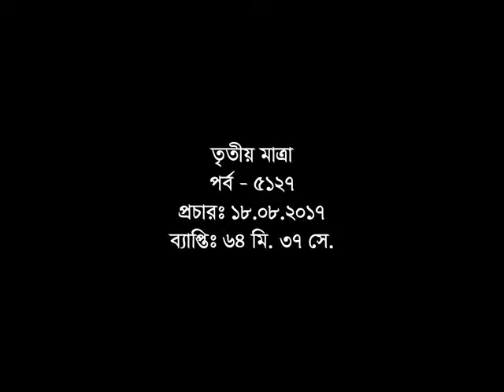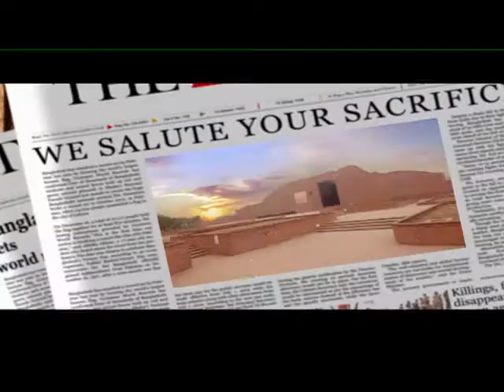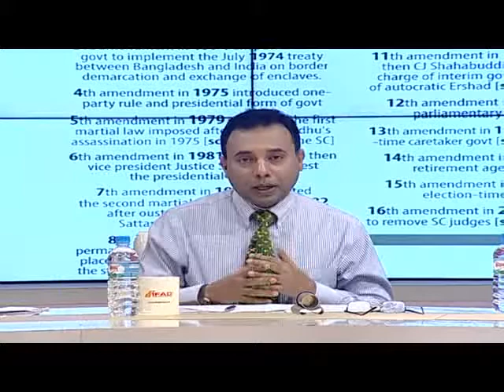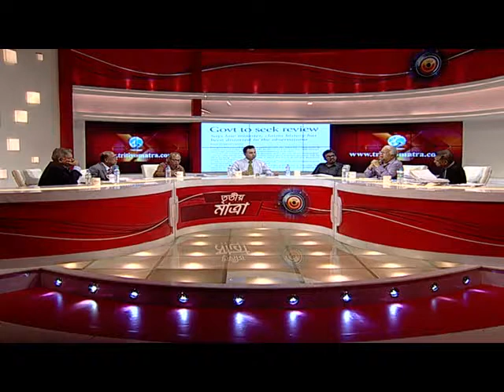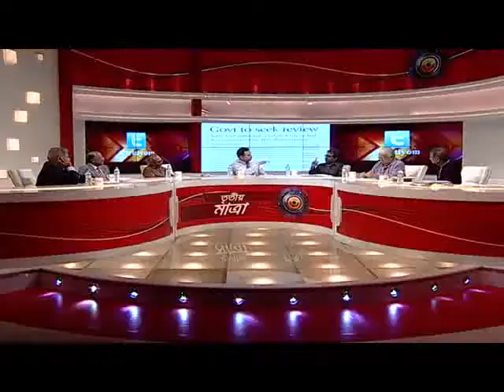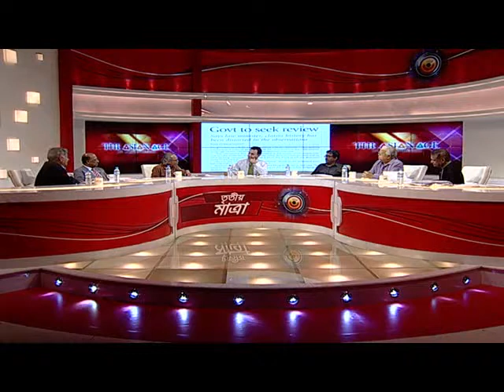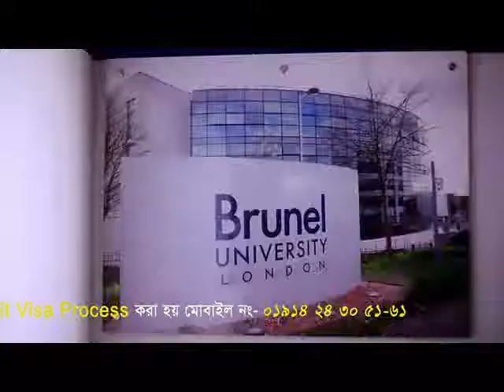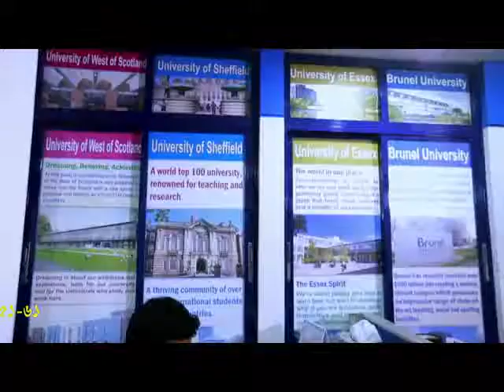Tritiyo Matra Episode 5127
Guests: Brig. Gen. M Sakhawat Hussain (Retd.), Former Election Commissioner & Security Specialist
Barrister Nazmul Huda, Former Minister & Chairman, Bangladesh National Alliance (BNA)
AHM Shamsuddin Choudhury Manik, Former Justice, Appellate Division
Dr. M. Ataur Rahman, President, Bangladesh Political Science Association
Nurul Kabir, Editor, The New Age
Mizanur Rahman Khan, Joint Editor, Prothom Alo